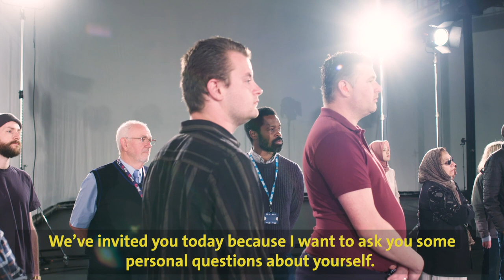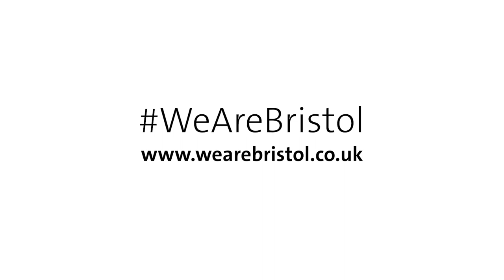We Are Bristol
60 strangers from Bristol took part in this film. WeAreBristol is more than the film. It’s more than a hashtag. It’s who we all are.